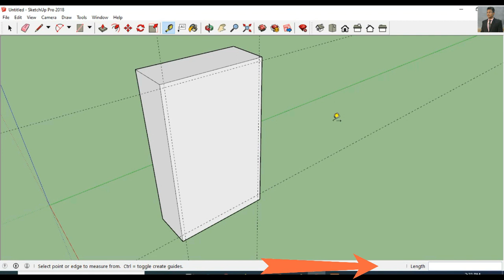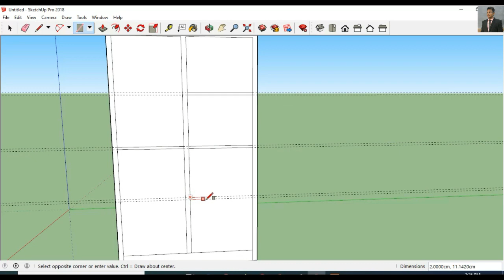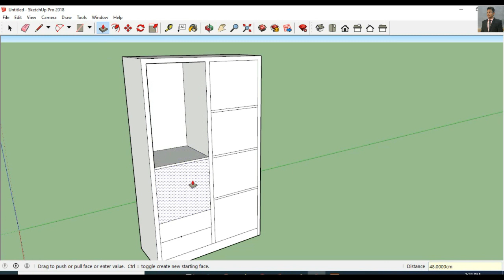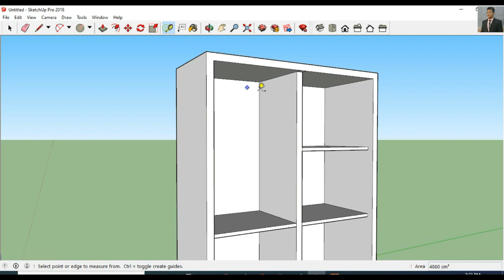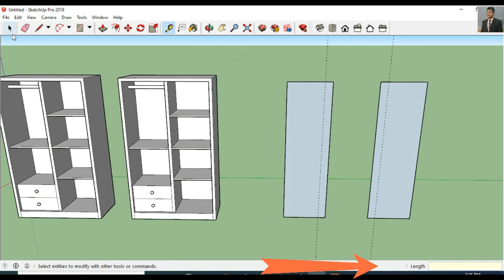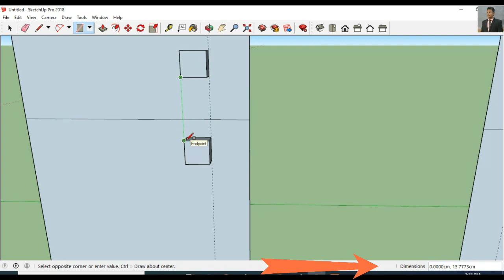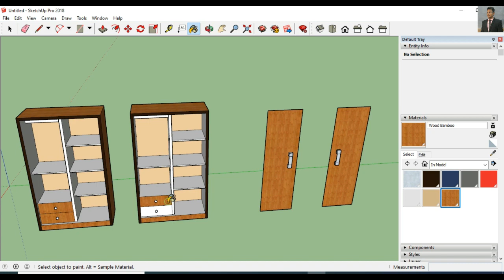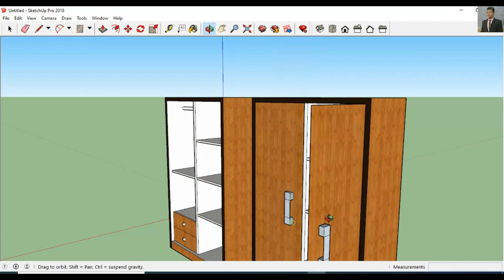How to Make a Cabinet SketchUp | Cupboard, Wardrobe SketchUp Tutorial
Video on How to Make a Cabinet SketchUp
Video on How to Make a Cupboard SketchUp
Video on How to Make a Wardrobe SketchUp